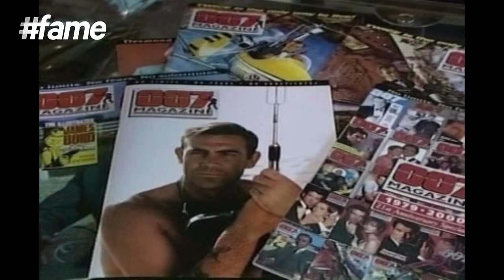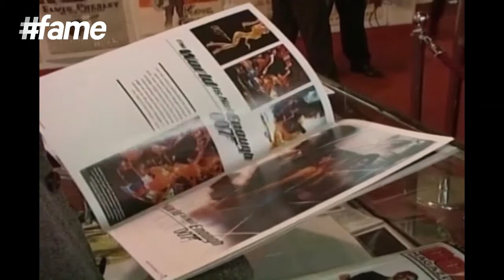fame hollywood - The James Bond Cars through Years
James Bond is name that truly has been made immortal in the history of Hollywood with several actors whose names too have found recognition after being associated with the legendary character of James Bond.

With his mysteriously amazing charisma and an aura of irresistible masculinity, Bond shaped up to be a character who was perpetually everyone's beloved. Sean Connery, George Lazenby, Roger Moore, Timothy Dalton, Pierce Brosnan and finally Daniel Craig have played the roles of James Bond in the twenty three Bond films that have been released so far.

There have been an amazing range of cars that have featured throughout the series of Bond films which include Alfa Romeo GTV6, Alfa Romeo 159, Alfa Romeo 156, Alfa Romeo Supercharged Straight-8, AMC Hornet, AMC Matador coupe, AMC Matador sedan, AMC Concord, Jeep Wagoneer, Jeep Cherokee (XJ), Jeep CJ-7, Jeep Cherokee (XJ), Aston Martin DB5, Aston Martin DBS, Aston Martin V8 Vantage Volante, Aston Martin V12 Vanquish, Aston Martin DBS V12 and Aston Martin DB10.